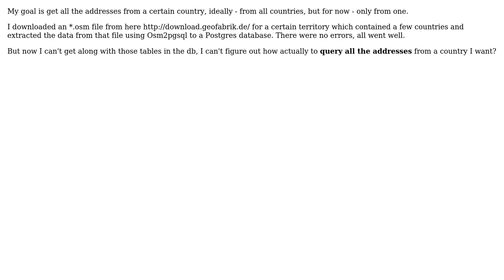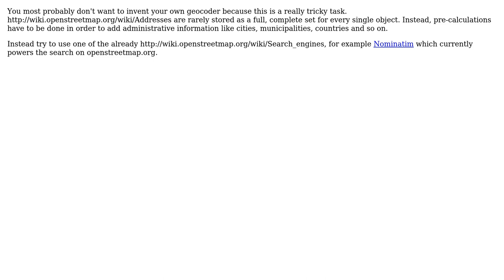GIS: Working with address data extracted from \*.osm (2 Solutions!!)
GIS: Working with address data extracted from *.osm

With thanks & praise to God, and with thanks to the many people who have made this project possible! | Content (except music & images) licensed under CC BY-SA | Music | Images & others | With thanks to user user30184 user scai user Oskar K. user Mark Cupitt and the Stack Exchange Network Trademarks are property of their respective owners. You are responsible for your own actions.